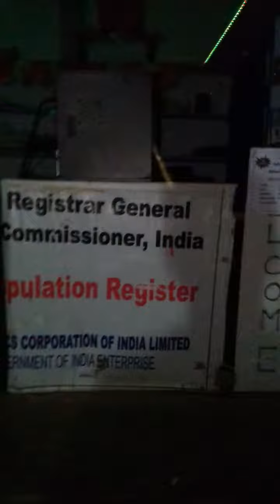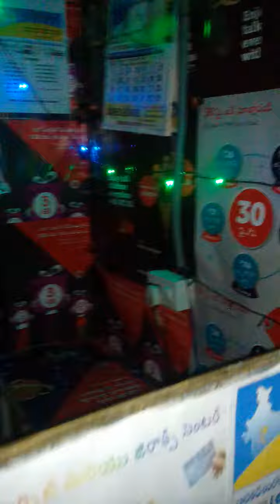Diwali special......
Happy diwali